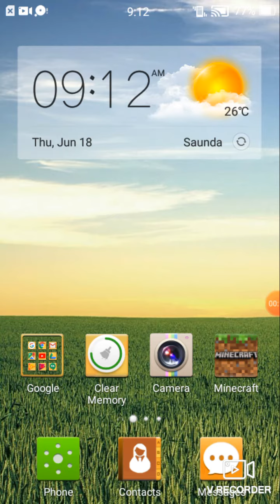How to mincraft frre instal